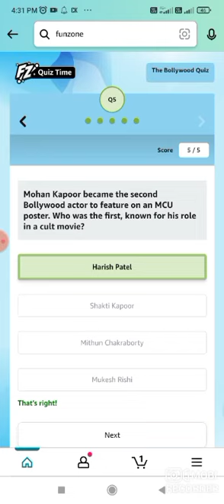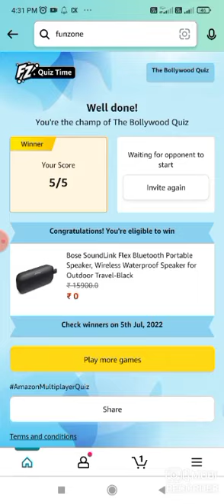Amazon Multiplayer Complete Quiz Answers Today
Amazon Quiz
Quiz Answers
Amazon Quiz
Quiz Answers
Amazon Quiz